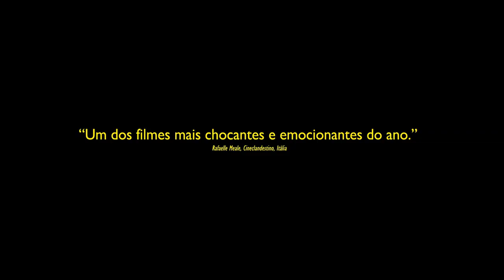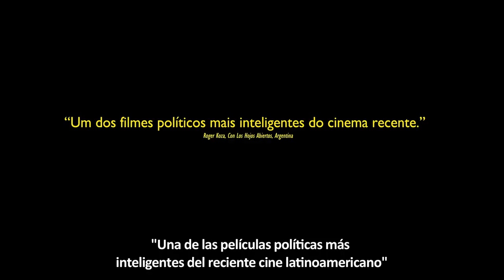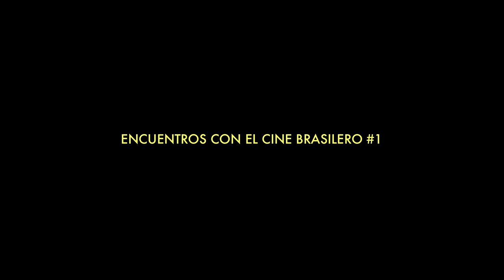Avanti Popolo de Michael Wahrmann (Trailer Argentina)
ENCUENTROS CON EL CINE BRASILERO #1
ESTRENO 31 de JULIO. ESPACIO INCAA KM 0 CINE GAUMONT.

FESTIVAL DE ROMA 2012 · MEJOR FILM CINEMAXXI
FESTIVAL DE UNAM 2013 · MEJOR DIRECTOR
FESTIVAL DE BRASILIA 2013 · MEJOR DIRECTOR

PRESENTADA EN LOS FESTIVALES DE
ROTTERDAM / VIENNALE / FIDMARSEILLE / SAO PAULO / INDIELISBOA / BAFICI / EDIMBURGO / UNAM / LATINBEAT

A través del rescate de imágenes de Super-8mm captadas por su hermano en los años ’70, André (André Gatti) intenta reavivar la memoria de su padre (Carlos Reichenbach), que hace 30 años aguarda por su hijo desaparecido.

Ficción · 2012 · 72min. · Brasil

• Dirección & Guión · Michael Wahrmann
• Producción · Sara Silveira
• Producción Ejecutiva · Renata Moura & Maria Ionescu
• Montaje · Ricardo Alves Jr. & Fellipe Barbosa
• Fotografía · Rodrigo Pastoriza
• Arte & Vestuario · Ana Paula Cardoso
• Diseño de Sonido · Daniel Turini & Fernando Henna
• Investigación de Super8mm · Danilo Carvalho & Marcos Bertoni
• Compañía Productora · Dezenove Som e Imagens
• Compañía Asociada · Sancho Filmes
• Distribución Brasilera · Vitrine Filmes
• Distribución Internacional · FiGa Films
• Distribución Argentina · Kommander